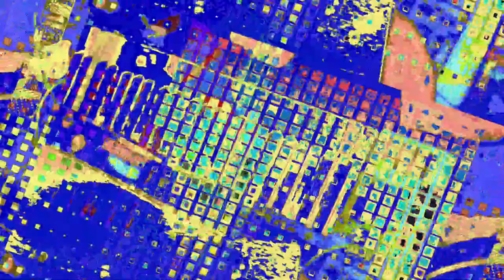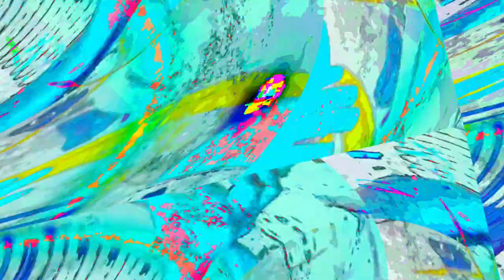[EPILEPSY WARNING] Movie 23 06 14 03h03m22s *Photosensitivity Warning*